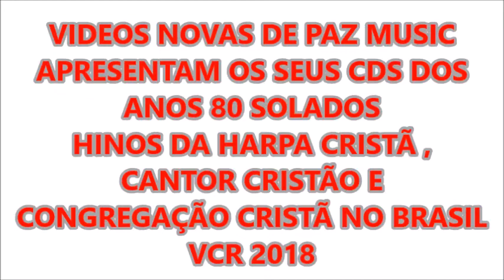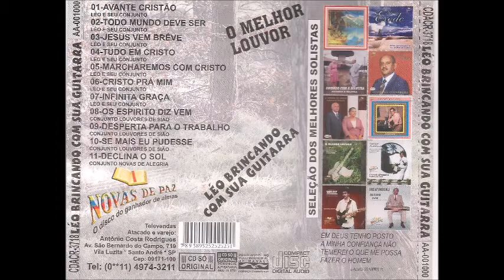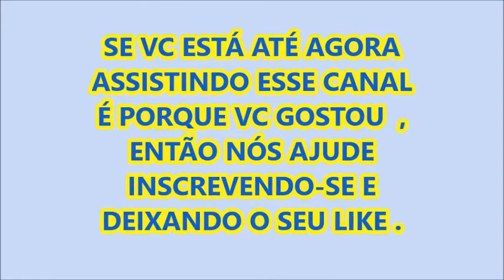DEUS AMOU ESTE MUNDO HC 227 SOLO DE ORGÃO COM O MAESTRO ZEZINHO